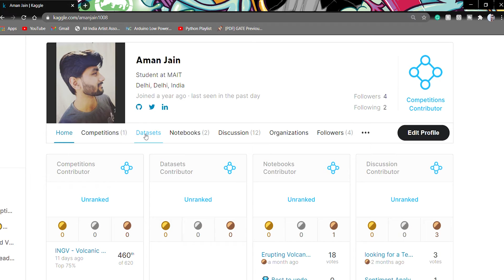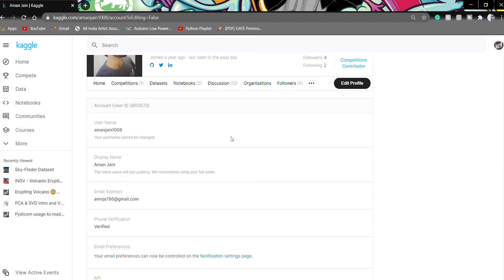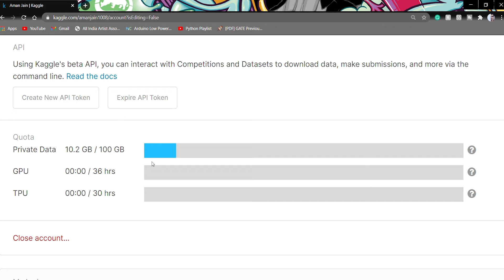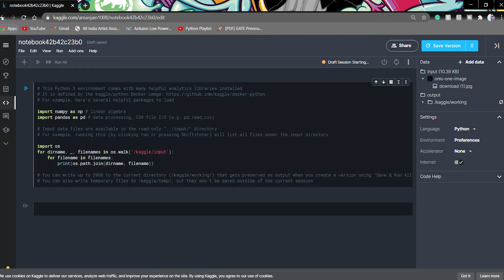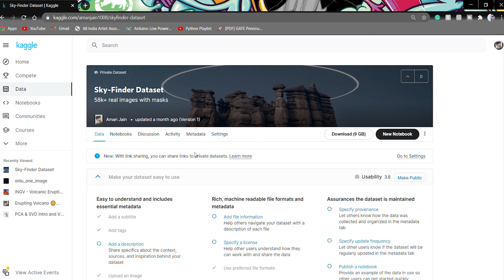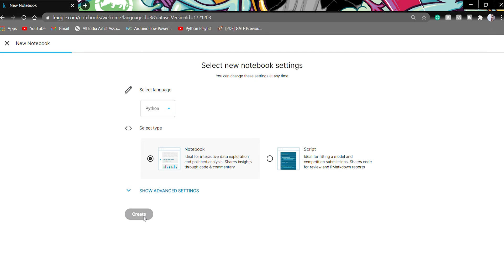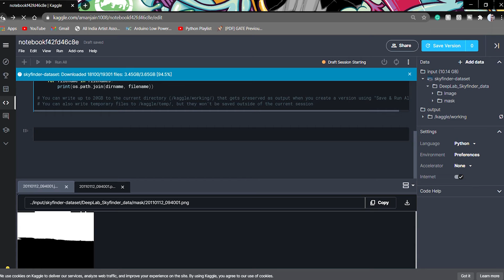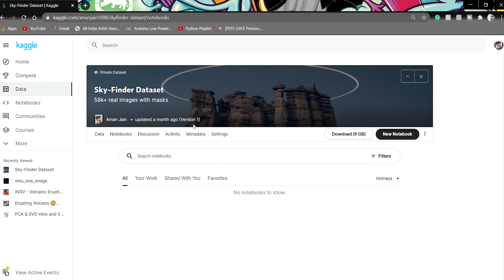Creating new Datasets on kaggle | best way to manage your precious data scattered on table | 2021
Learn about creating and managing datasets on kaggle and use kaggle resources to do all different type of processing